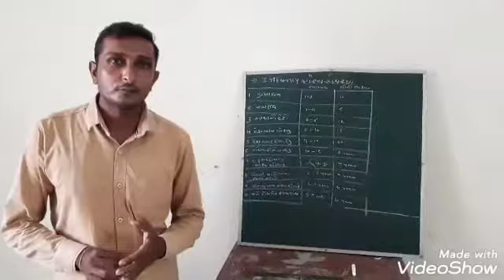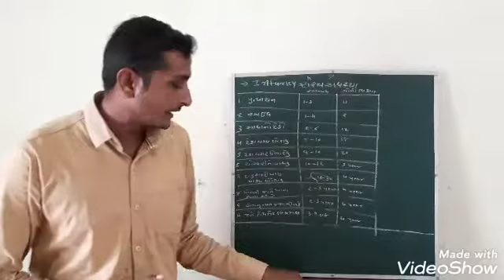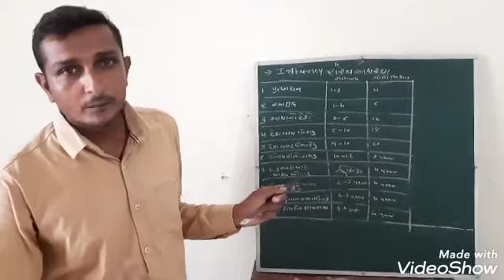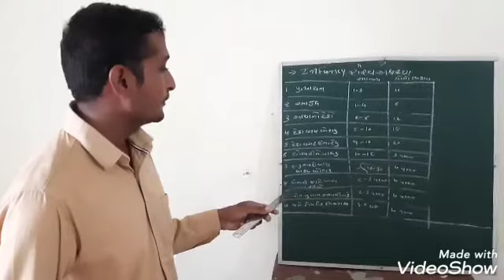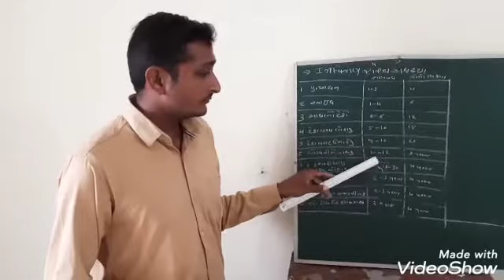Infant screening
પ્રસ્તુતકર્તા...
ડોબરીયા દીવ્યેશભાઈ
સ્પેશીયલ એજ્યુકેટર
તાલુકો – માણાવદર
જીલ્લો – જુનાગઢ